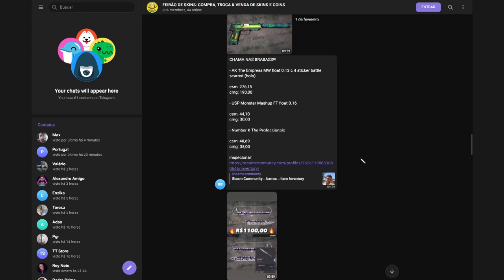GAULES ADORA VER O KARRIGAN PINAR & COMO O HEN1 ACERTOU ESSE TIRO ?? (Cs:Go Cortes)